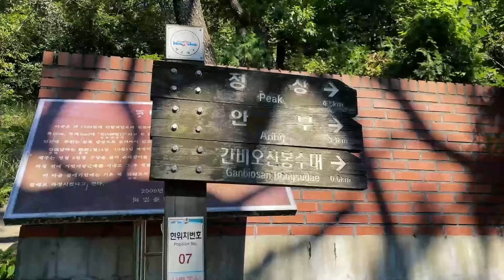Хобби корейской свекрови⛰️ | Горы Пусана | Восхождение | KOREA VLOG